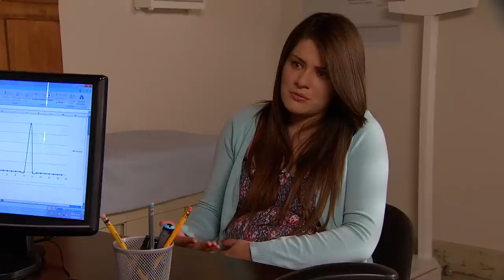Lo Que Callamos Las Mujeres - Pedrito mi Ángel en el cielo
Un matrimonio vive con su suegra después de casarse.